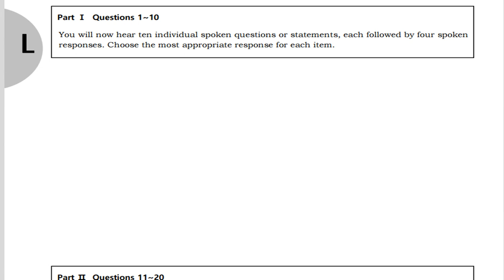텝스 청해 파트 1 Q 4 B 206